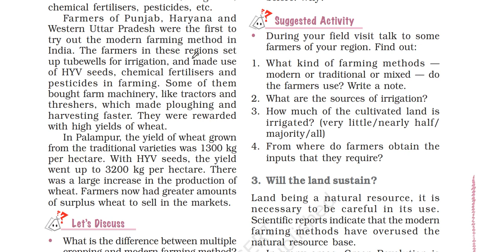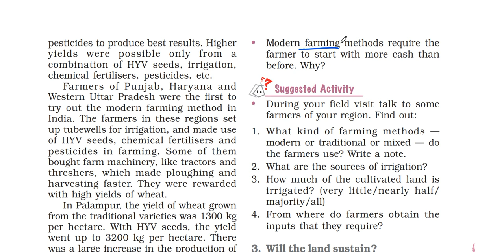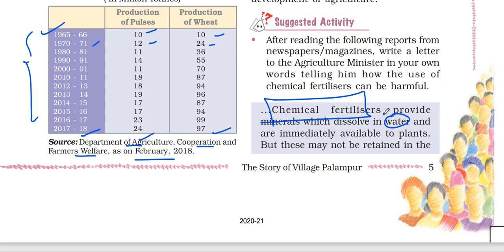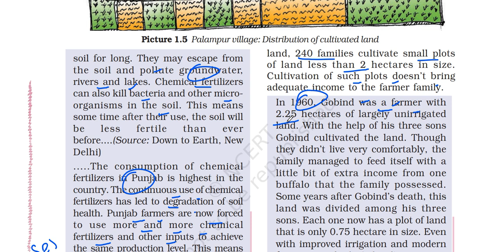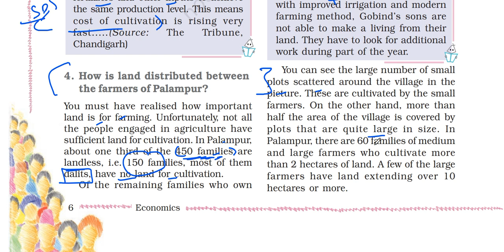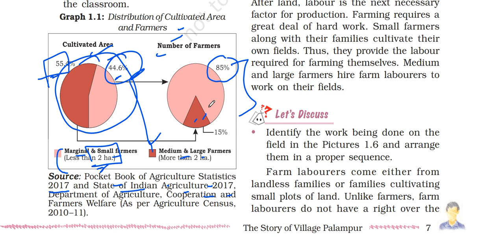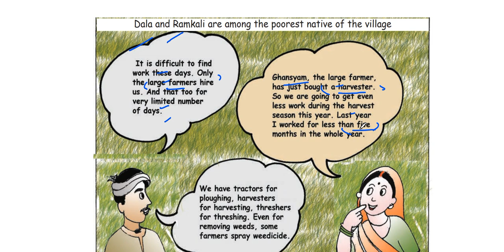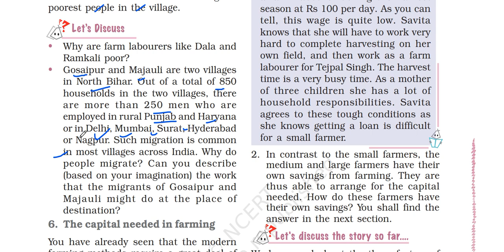(P3 Land distribution in Palampur & how labour is exploited ?) NCERT Class 9th Economics Chapter 1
In this video I have explained part THREE of chapter 1 of the Class 9 ECONOMICS book. The title of Chapter 1 is The story of village palampur.